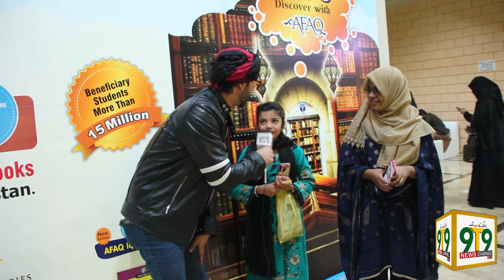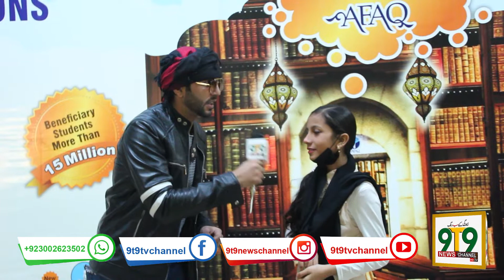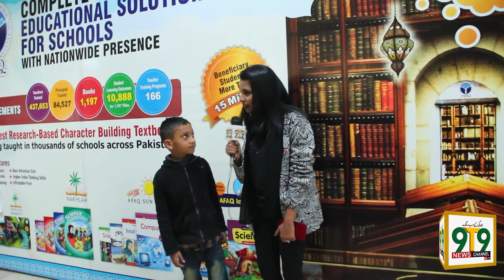16th Karachi International Book Fair 2021'2022 |Karachi Expo PART2 | HostAmber Zubair&Waqas Razzaq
Editing by. Ashad Soomro

Presented By
9T9 News channel and Ti Marketing